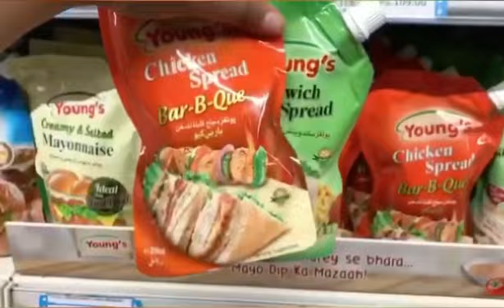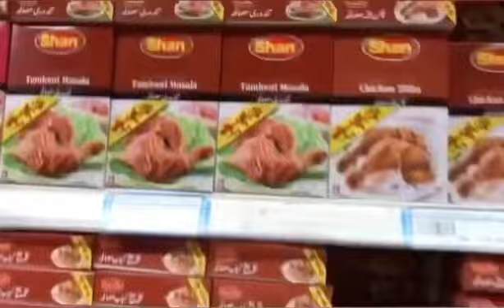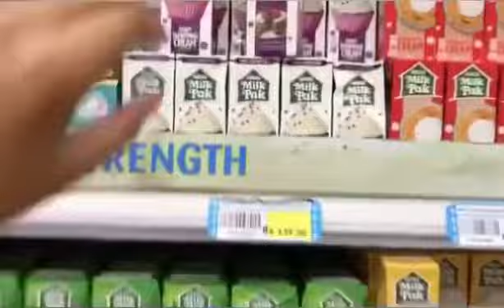Grocery shopping -Imtiaz Super Market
Grocery shopping